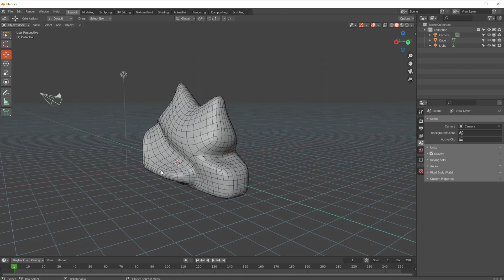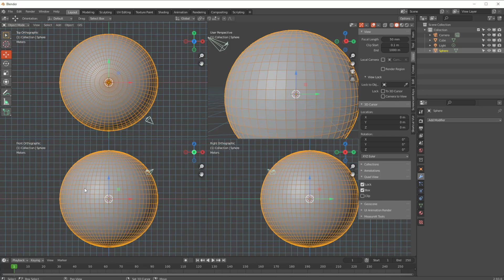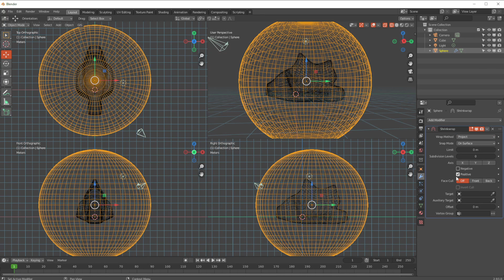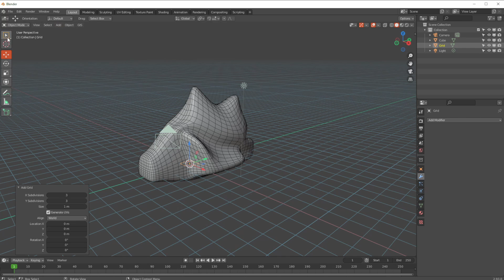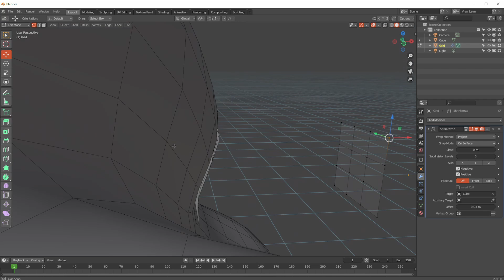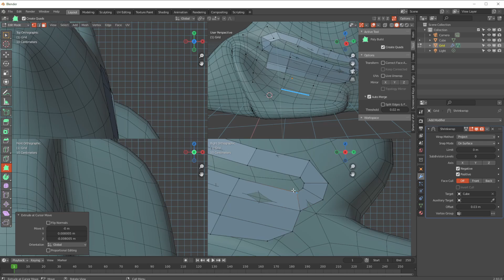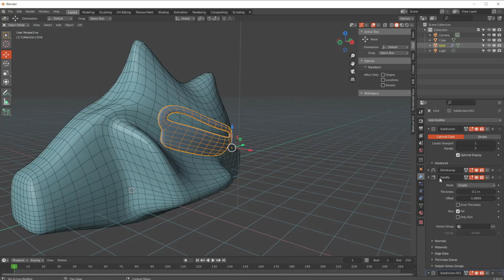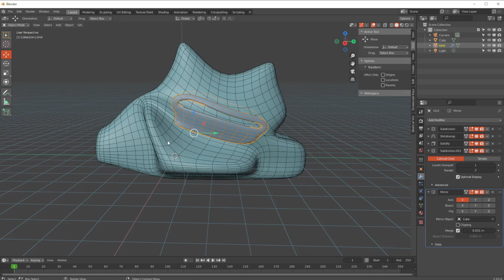ONE BY ONE: The Shrinkwrap Modifier in Blender 2.93 for retopology or surface based geometry.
I love Blender...

Yes, I know, broken record, but I do.  And some of the things that have been part of it for ages have most recently been adopted by major production software. Shrinkwrap in Maya is relatively new, but where did it get the idea from?  I wonder...

Anyway, here is a short tutorial about using Shrinkwrap in Blender 2.93 to create surface geometry, such as clothing, belts, etc. as well as a slightly more in depth look at what everything does in it.  Slightly more.

Quick note: @3.30 I say tangent normal and I actually meant, target normal.  Thanks to @CutToTheChasePlease for pointing that out

Stay safe, peeps!

Bye and stay safe.

If you want to use the music in this tutorial, you can! It is: